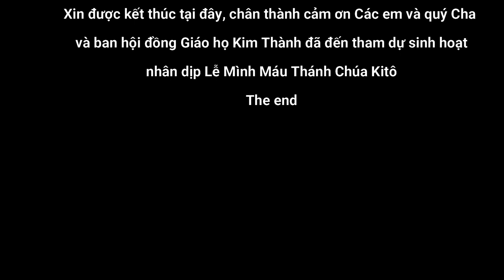Trại Hè Thiếu Nhi Giáo Họ Kim Thành- Gp Ban Mê Thuột - 19-06-2022